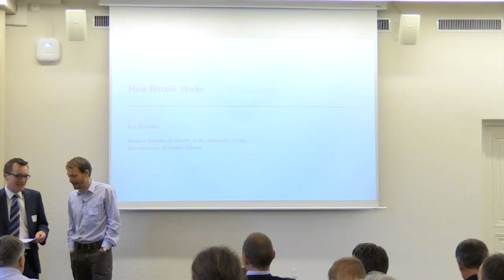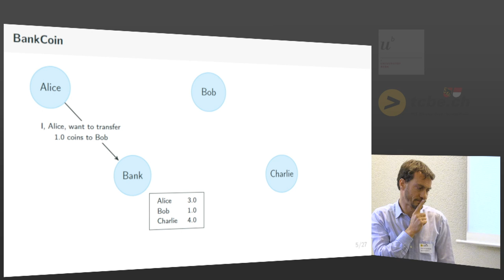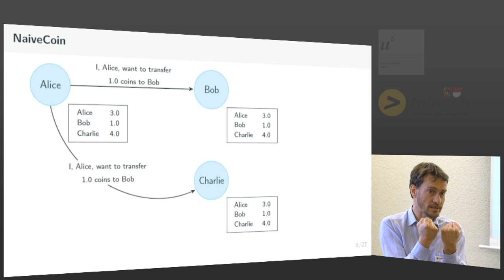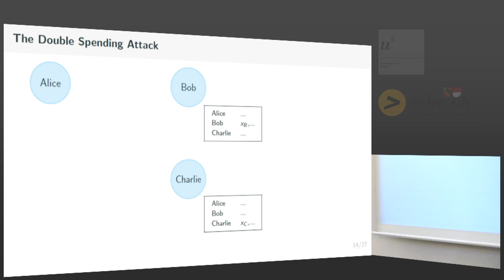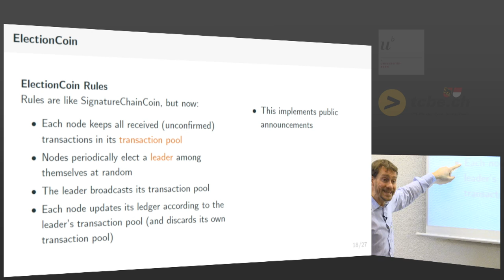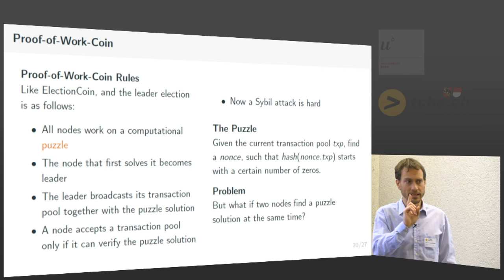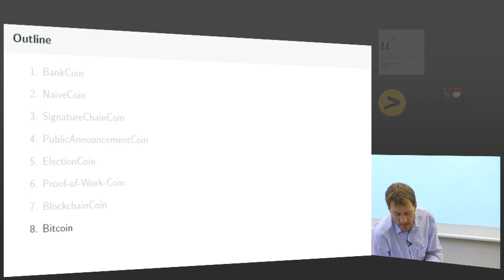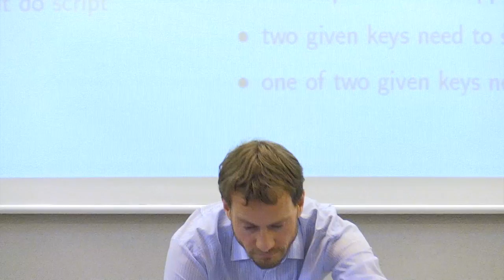How Bitcoin Works - Prof. Dr. Kai Brünnler, Berner Fachhochschule